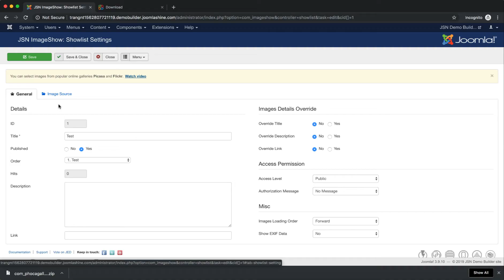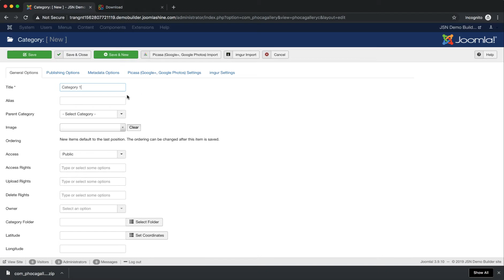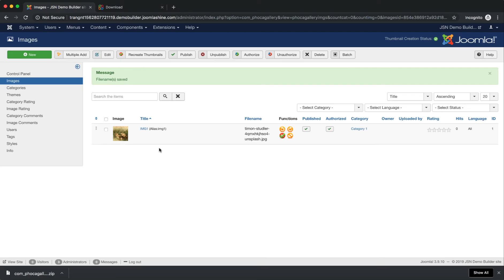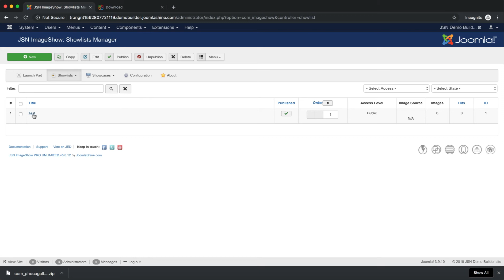JSN ImageShow Tutorials - Video 5: How to get images from Phoca Gallery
In this video, you will take a quick look about JSN ImageShow, Amazing Joomla! Gallery extension
Don’t let visitors get out of your website because of simple and inactive content. We would like to offer JSN ImageShow, a multi-styles Joomla Image Gallery extension, to attract your audience by lively and trustful pages. The extension from JoomlaShine will help to manage image sources, photo gallery and display amazing showcases via an easy-to-use panel with drag-and-drop operation and preview mode.